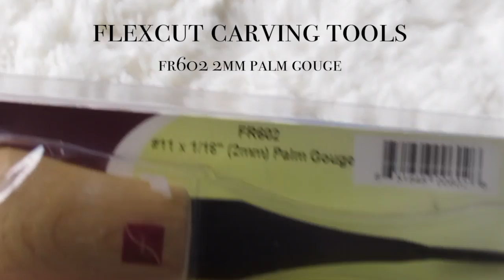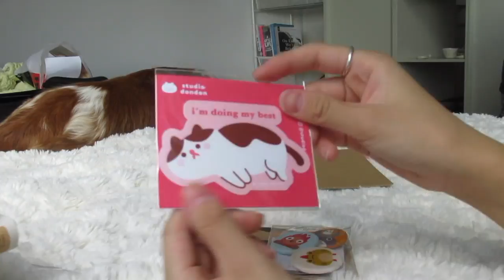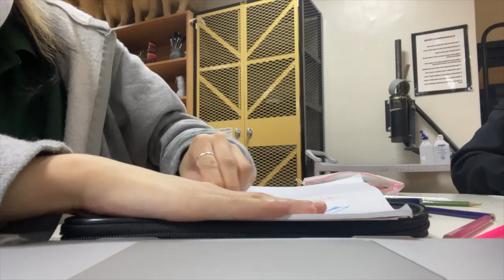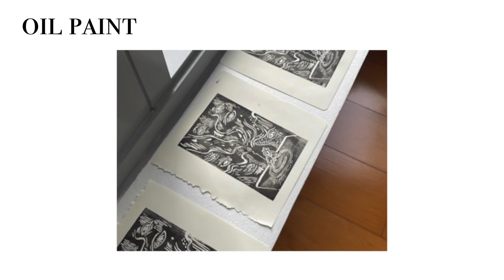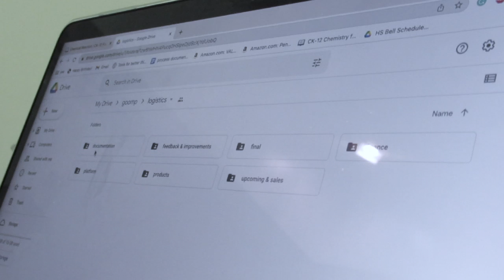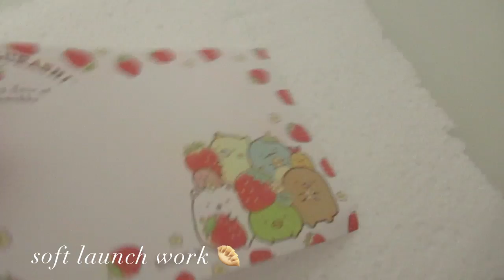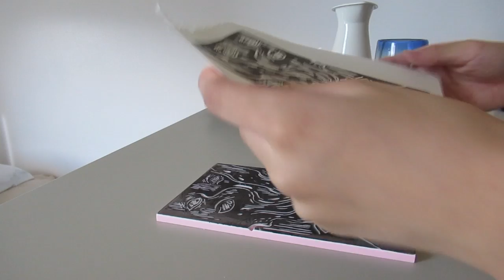a little slice of life 🍰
hi here’s a little slice of the artsy side of my life (aka the more glamorous stuff). i really stretched my attention span a bit with these long montauges of me working on prints and stuff, but maybe u guys have a better endurance for that kinda stuff :)

🍥places
bookstore - fully booked
art store - art bar

🍓products mentioned
pēbēo oil color shade 24 noir d’ivoire imit
convenience store woman by sayata murata
flexcut carving tool fr602 2mm palm gouge
if cats disappeared from the world by genki kawamura
black cat from lazada
stickers, coasters, pins from studiodondon on shopee
cha tzu tang hair products from nightmarket.ph
rubber carving stamps fom shopee
hitnik wooden carving knives, v gouge
art line stamp pad in the color 0 black
speedball block printing ink
cranfield calico safe wash relief ink
tokyofinds acrylic paint
eco-friendly packing peanuts from spare ikea packaging
pin glue - epoxy 5 minute easy peasy ceramic resign
pin backings from shopee

🌷music
beach house - hoax
dreams - gil wanders
sunset rollarcoaster - my jinji
은방울 lily of the valley
moves and grooves mini-mix (ep.1) - s t h presents

🥟socials
art ig @goomp.png